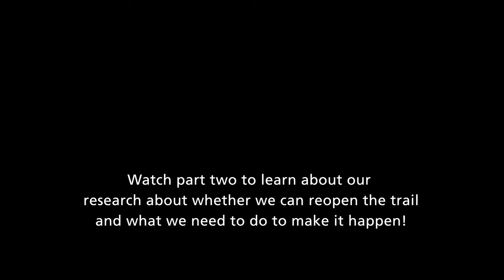2019 Cable Mountain Rockfall: PART ONE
In 2019, a huge slab of rock detached from the top of Cable Mountain and slid to the canyon below, covering the land with over 33 tons of rock, dirt, boulders, and debris. As a result, several trails closed, the Weeping Rock shuttle stop shut down, and visitors have not been able to access the area in three years. But will it always be this way?

In this video series, join Ranger Cass Bromley, Head of Resource Management and Research at Zion National Park, to learn more about what happened, the impact of the rockfall, and what we're doing about it.